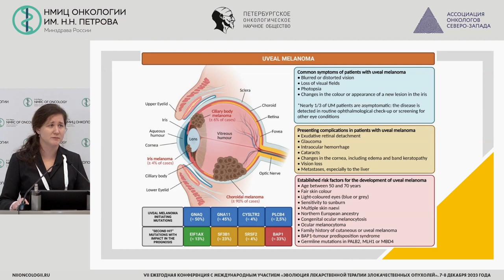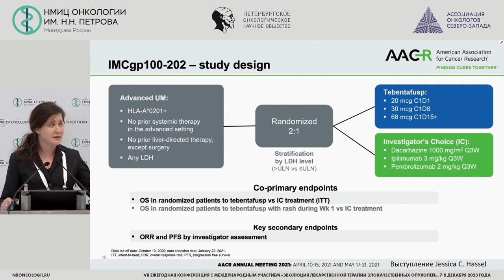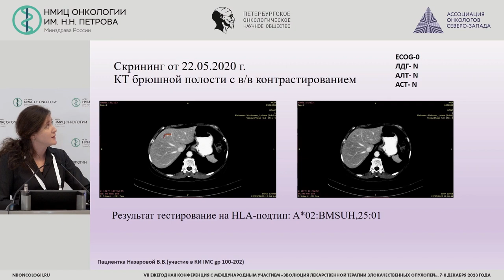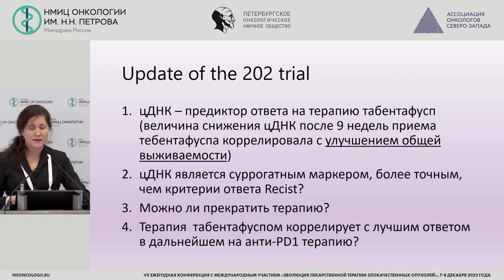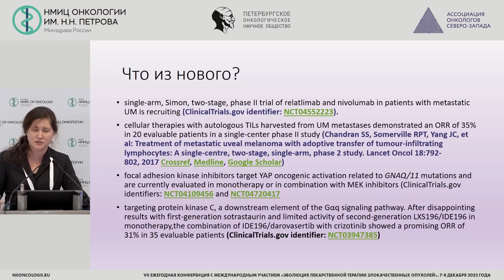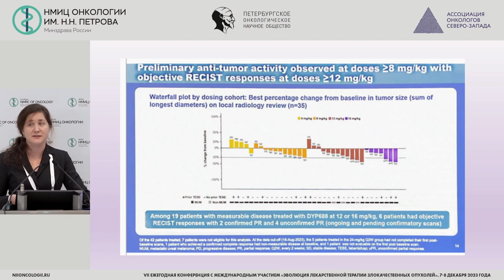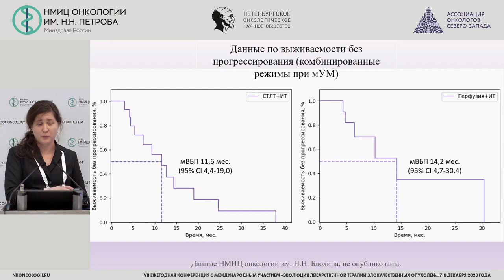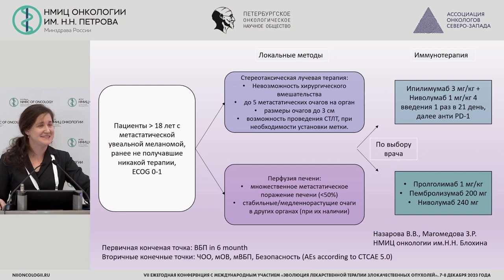Увеальная меланома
Назарова Валерия Витальевна – врач-онколог хирургического отделения № 12 (онкодерматологии), врач отделения хирургического № 10 биотерапии опухолей НИИ клинической онкологии им. Н.Н. Трапезникова ФГБУ «НМИЦ онкологии им.Н.Н.Блохина» Минздрава России, к.м.н., г. Москва